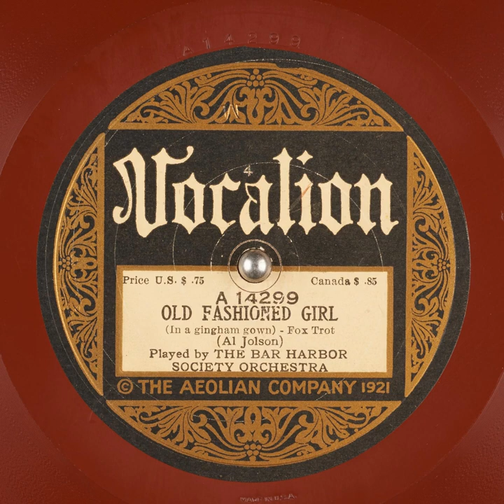Old Fashioned Girl (In a Gingham Gown) - The Bar Harbor Society Orchestra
Title: Old Fashioned Girl (In a Gingham Gown)

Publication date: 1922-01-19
Language: English
Performer: The Bar Harbor Society Orchestra
Writer(s): Al Jolson

Summary: Fox Trot